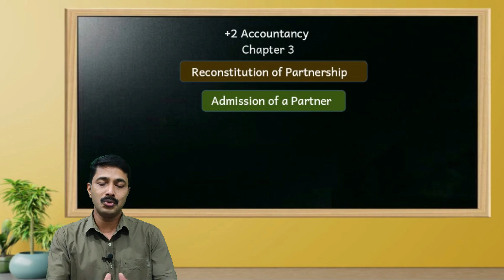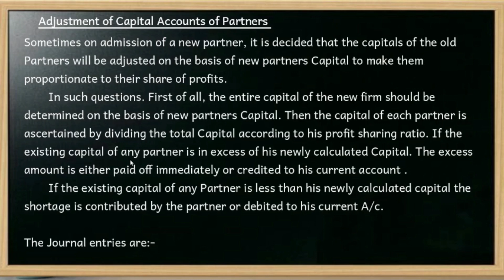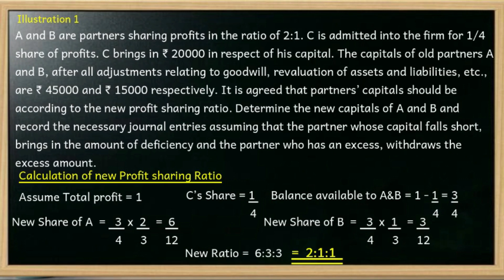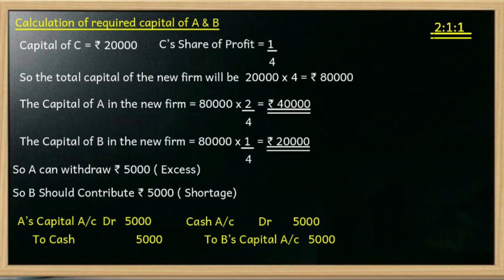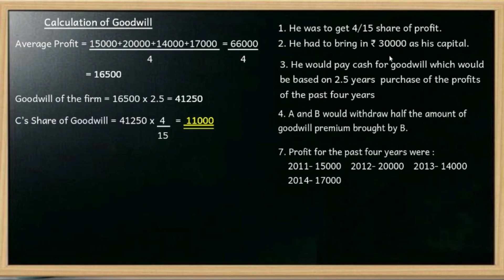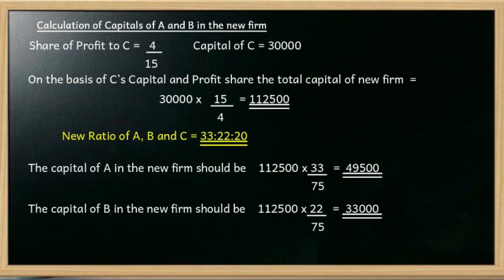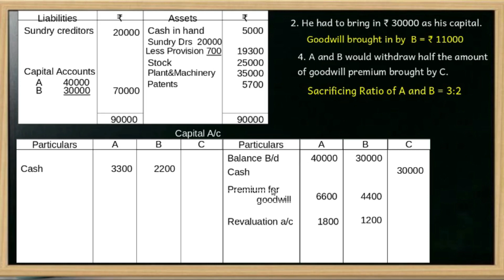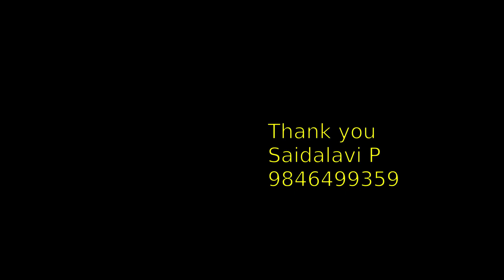+2 Accountancy 3.9 | Adjustment of Partners Capital account on Admission of Partner | Solved Problem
Chapter 3 | Reconstitution of Partnership | Admission of a Partner | adjustment  of Capital accounts of Partners | Preparation of Revaluation A/c | Capital Accounts of Partners | Balance sheet after the admission of new Partner | Solved Illustration.

Prepared By
Saiddalavi P
M.com, MBA, B.ed, NET